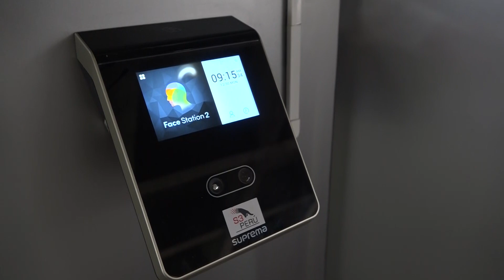Inauguración de obras en el Cuartel General del Ejército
Video de AdUqUi✌️